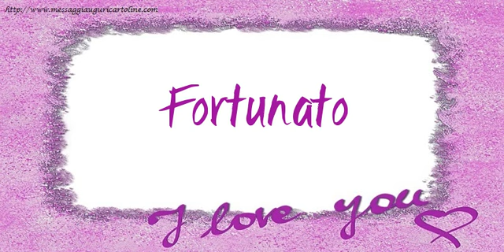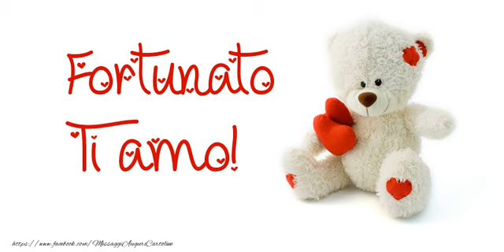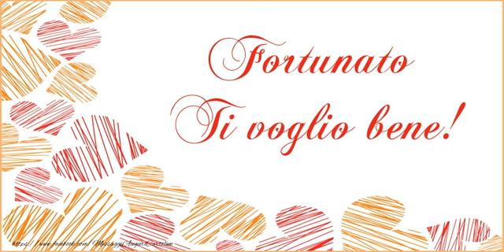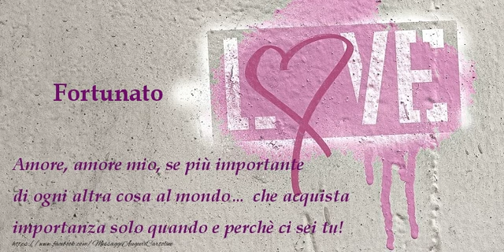Fortunato, Ti amo tanto!